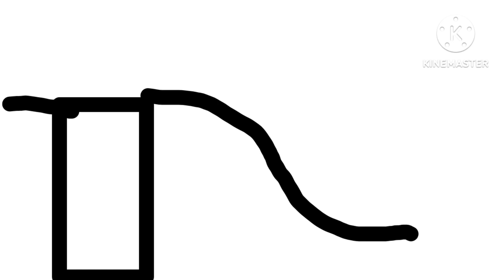Friends of Scha 2 - Official Trailer